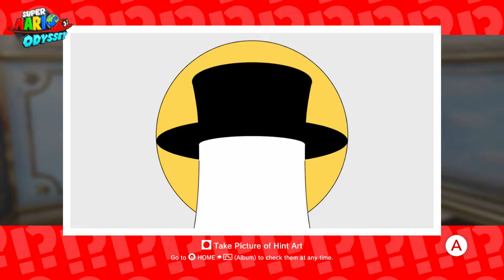Mario At Exactly 40 pt 30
The hard target search of every henhouse, hathouse, birdhouse, and flyinghathouse for moons in Mario Odyssey begins...

Giv me munnie?